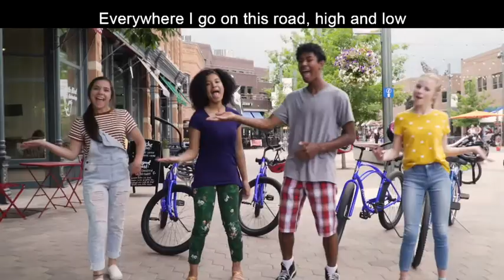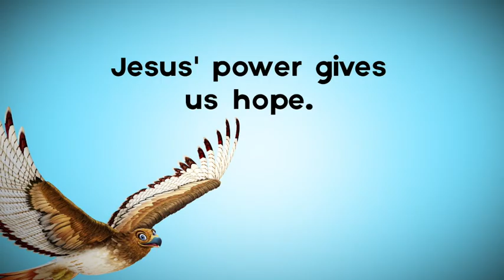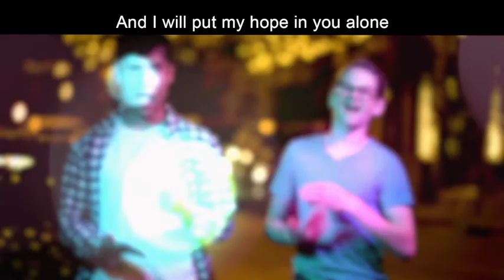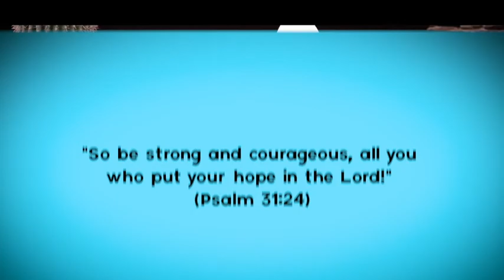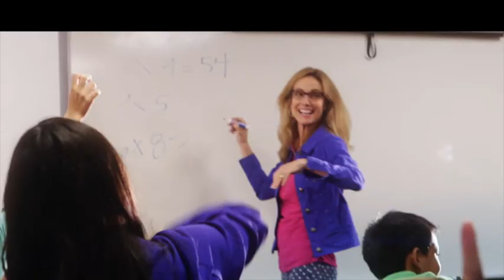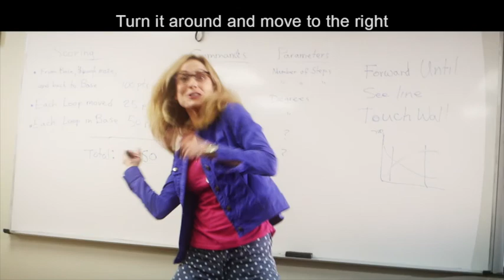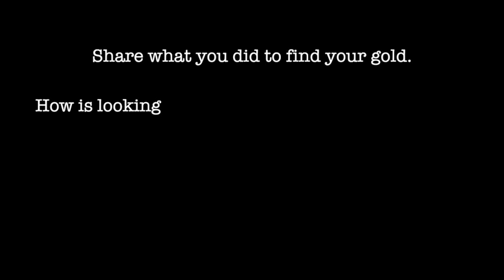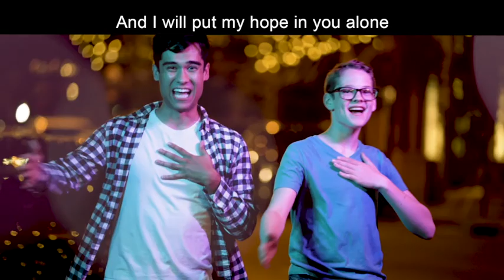Rocky Railway VBS 02